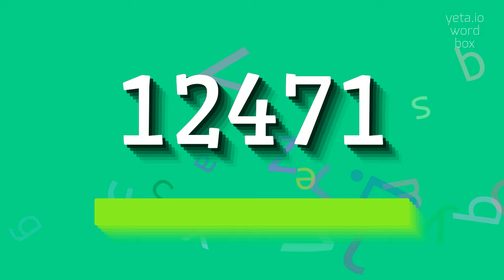How to say "12471"! (High Quality Voices)